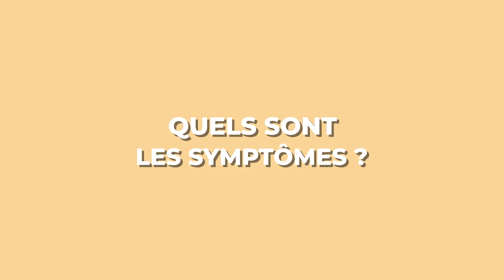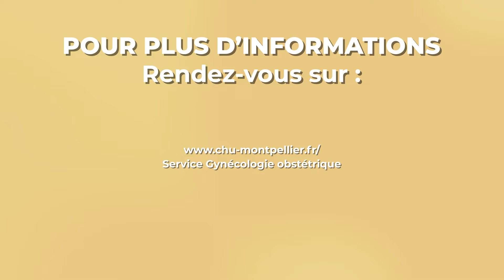Le cancer du col de l'utérus, c'est quoi ?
Le Docteur Gauthier RATHAT nous parle du cancer du col de l'utérus.

Les chapitres :

0:00 : Intro
0:22 : C'est quoi ?
0:36 : Quels sont les symptômes ?
0:53 : Quel est le traitement ?
1:21 : Quels sont les facteurs de risque ?
2:23 : Avez-vous un conseil ?